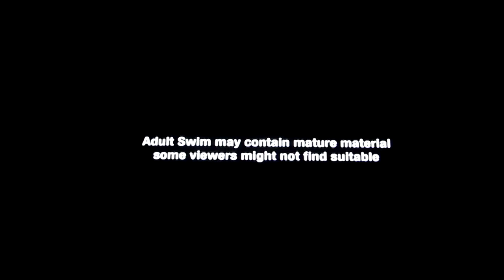last athf ep bump denver co 8 2015